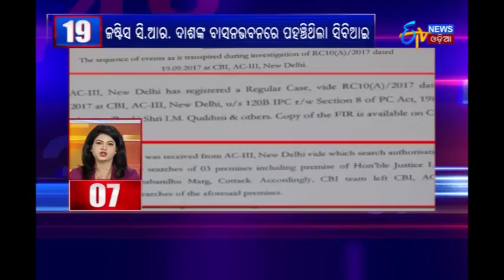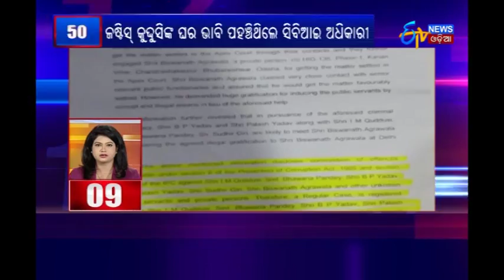Subal Sahoo's Family In BJD | ବିଜେଡିରେ ମିଶିବେ କଂଗ୍ରେସର ବିଧାୟକ ସୁବଳ ସାହୁଙ୍କ ପରିବାର | ETV News Odia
ବିଜେଡିରେ ମିଶିବେ କଂଗ୍ରେସର ପୂର୍ବତନ ବିଧାୟକ ସୁବଳ ସାହୁଙ୍କ ପରିବାର ଲୋକେ.ଆଜି ଦିଲ୍ଲୀରେ ଗୁରୁତ୍ୱପୂର୍ଣ କ୍ୟାବିନେଟ ବୈଠକ.ଉତ୍ତରକୋରିଆର ଗତିବିଧିକୁ ନିନ୍ଦା କଲେ ଟ୍ରମ୍ପ.
 Congress M.L.A Subal Sahoo's family members join BJD.Vital cabinet meeting at Delhi today.Trump slams North-korea's activities.About Channel: